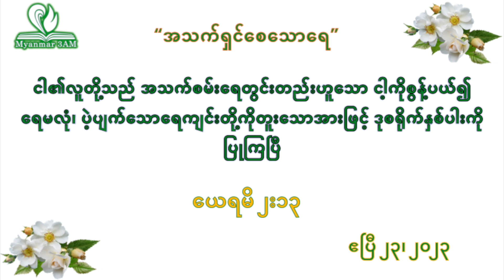ဧပြီလ ၂၃ - အသက်ရှင်စေသောရေ - နံနက်ယံဝတ်